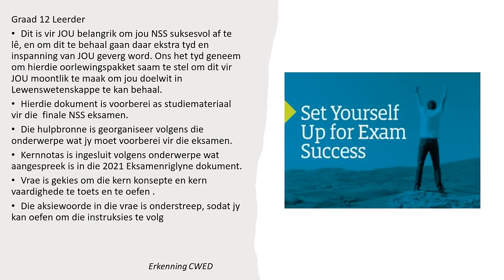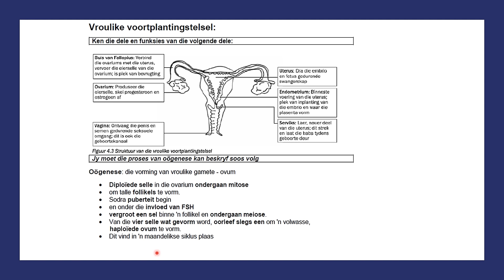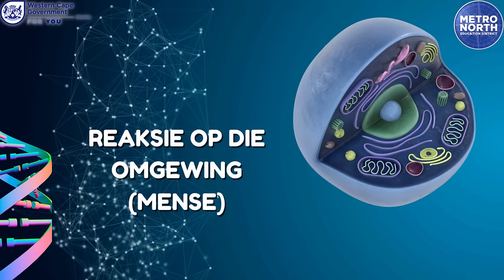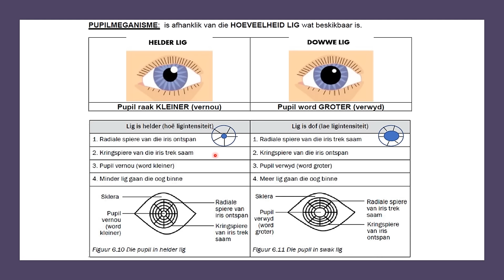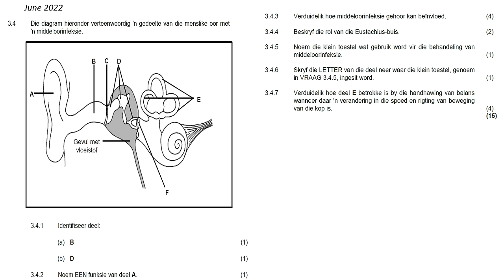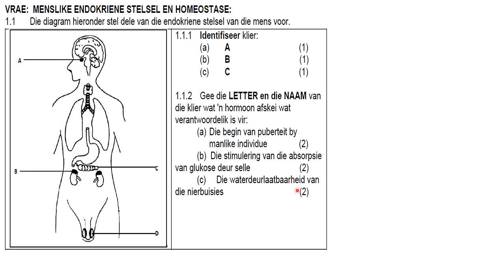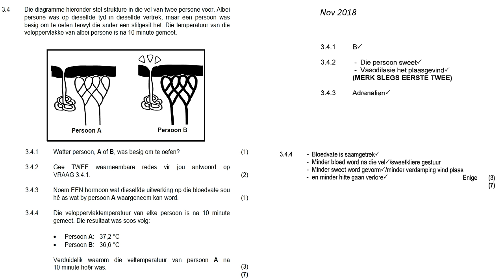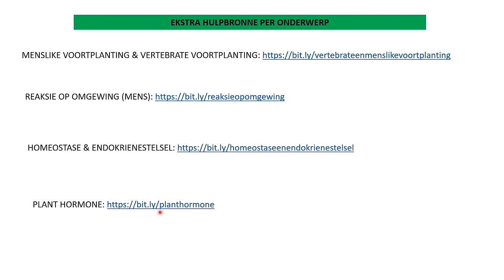Metro Noord "Final Push" - Lewenswetenskappe Vraestel 1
Vir vorige eksamenvrastelle gaan na:
WCED ePortal

Ekstra hulpbronne per onderwerp:
Menslike Voortplanting & Vertebrate Voortplanting:

HOOFSTUKKE
00:00:00 Inleiding
00:01:14 Inleiding: Formaat van die NSS eksamenvraestelle
00:01:57 Inleiding: Die verspreiding van onderwerpe vir Vraestel 1
00:03:09 Inleiding: Uitleg van die vraestelle
00:04:05 Inleiding: Instruksies & Inligting vir elke vraestel
00:06:13 Inleiding: Eksamen wenke
00:11:48 Menslike voortplanting: Konsolidasie
00:28:49 Menslike voortplanting: Vraag 4 Nov 2020
00:31:52 Menslike voortplanting: Vraag 1 Nov 2021
00:33:46 Menslike voortplanting: Vraag 2 Nov 2020
00:37:33 Voortplanting in Vertebrate en Menslike voortplanting: Eksamenriglyne
00:38:21 Reaksie op die Omgewing: Menslike senuweestelsel - Konsolidasie
00:47:12 Reaksie op die Omgewing: Vraag 1.1 Nov 2019
00:49:30 Reaksie op die Omgewing: Vraag 1.2 Nov 2017
00:51:30 Reaksie op die Omgewing: Menslike Oog - Konsolidasie
00:56:13 Reaksie op die Omgewing: Vraag 1.4 Jun 2022
00:59:26 Reaksie op die Omgewing: Vraag 1.4 Jun 2019
01:01:42 Reaksie op die Omgewing: Vraag 2.2 Nov 2021
01:05:08 Reaksie op die Omgewing: Menslike Oor - Konsolidasie
01:10:37 Reaksie op die Omgewing: Vraag 3.4 Jun 2022
01:14:13 Reaksie op die Omgewing: Vraag 2.1 Nov 2020
01:17:51 Reaksie op die Omgewing: Eksamenriglyne
01:18:35 Endokrienestelsel en Homeostase: Konsolidasie
01:31:19 Endokrienestelsel en Homeostase: Vraag 1.1 Jun 2016
01:33:30 Endokrienestelsel en Homeostase: Vraag 1.5 Nov 2018
01:36:13 Endokrienestelsel en Homeostase: Vraag 3.2 en 3.3 Jun 2018
01:38:48 Endokrienestelsel en Homeostase: Vraag 3.2 Nov 2021
01:42:59 Endokrienestelsel en Homeostase: Vraag 2.3 Jun 2021
01:45:03 Endokrienestelsel en Homeostase: Vraag 3.1 Nov 2019
01:48:31 Endokrienestelsel en Homeostase: Vraag 3.4 Nov 2018
01:50:53 Endokrienestelsel en Homeostase: Vraag 2.2 Jun 2021
01:52:26 Endokrienestelsel en Homeostase: Eksamenriglyne
01:52:55 Planthormone: Konsolidasie
01:57:56 Planthormone: Vraag 3.1 Nov 2018
02:00:09 Planthormone: Vraag 3.1 Jun 2022
02:01:12 Planthormone: Vraag 2.2 Jun 2019
02:04:35 Planthormone: Vraag 3.4 Nov 2021
02:07:39 Planthormone: Eksamenriglyne
02:08:29 Afsluiting